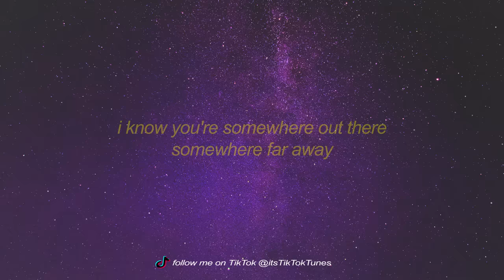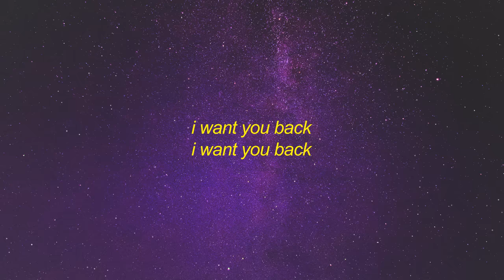Bruno Mars - Talking To The Moon Sickmix (TikTok Remix) Lyrics | i want you back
Get Bruno Mars - Talking To The Moon Sickmix (TikTok Remix) Lyrics